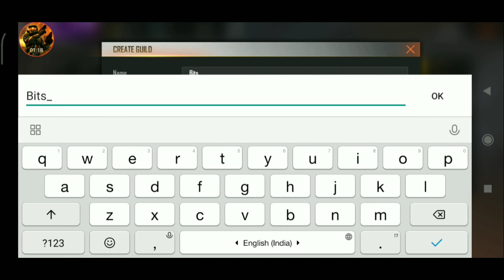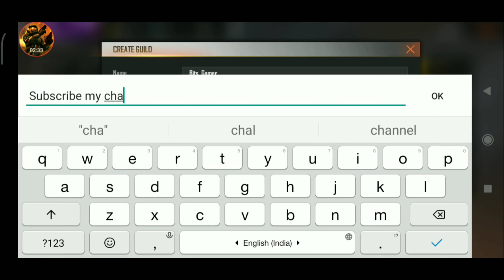How to change Guild of free fire ID